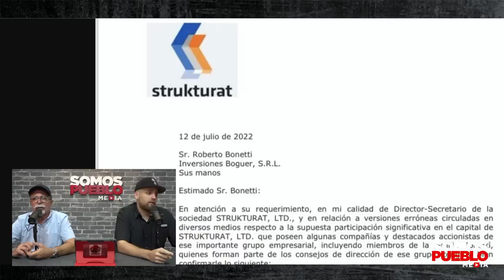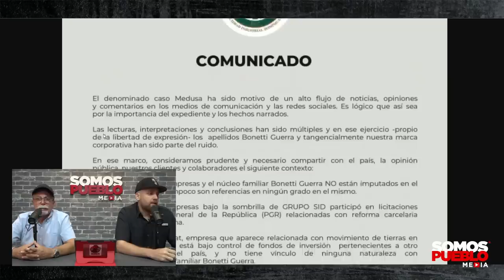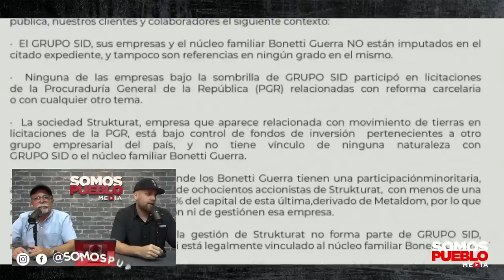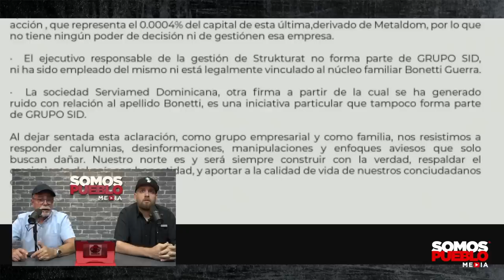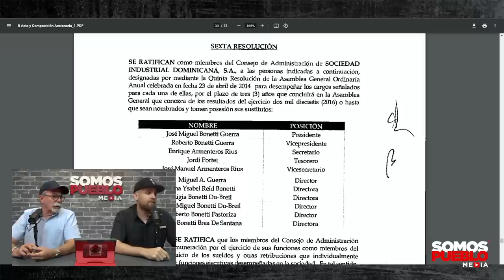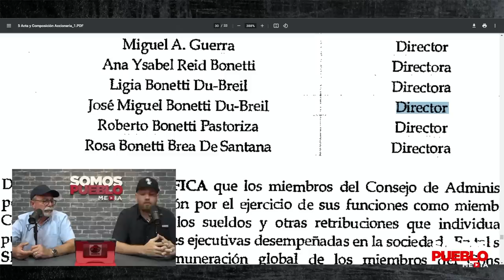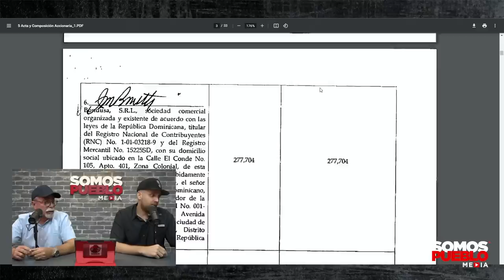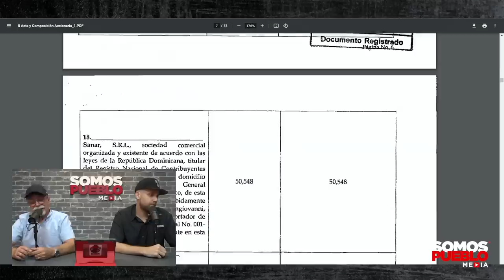LAS CARTAS QUE REVELAN GUERRA ENTRE VICINI Y BONETTI POR CASO MEDUSA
El Piro y Ricardo Ripoll en Somos Pueblo TV analizan las cartas que revelan un conflicto entre dos de las familias más poderosas de República Dominicana: Los Vicini y Los Bonetti. Todo esto fruto del caso Medusa, encabezado por el exprocurador Jean Alain Rodríguez.